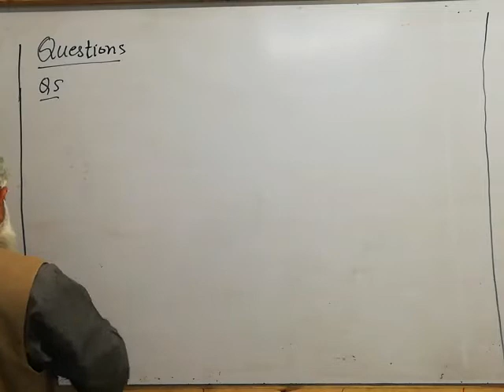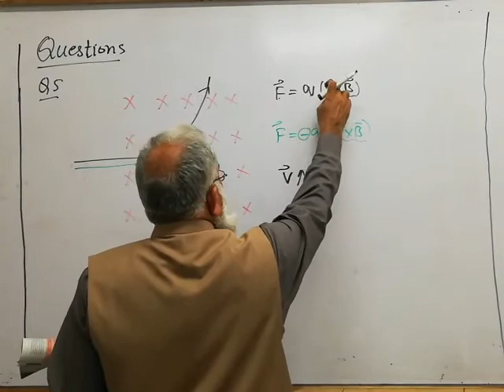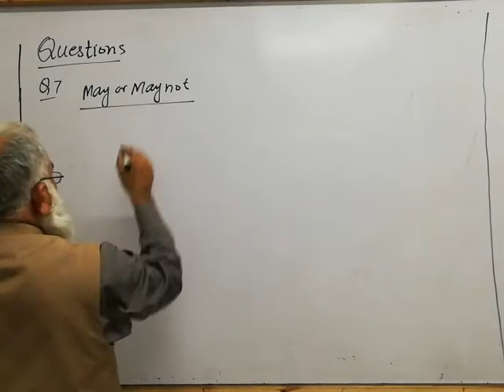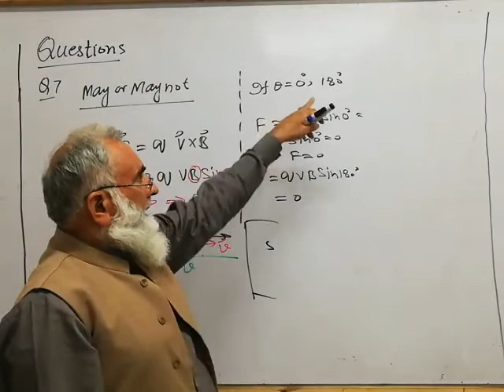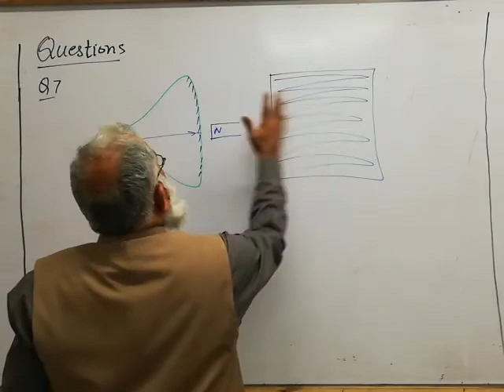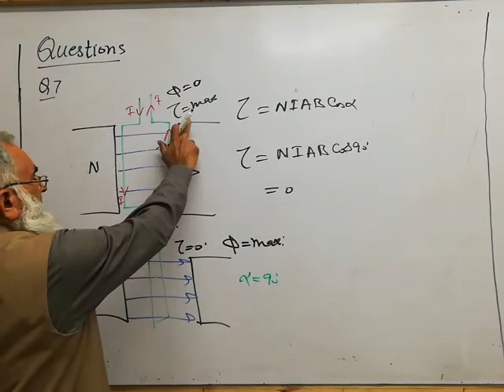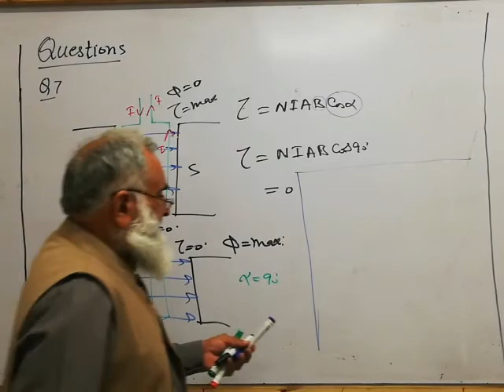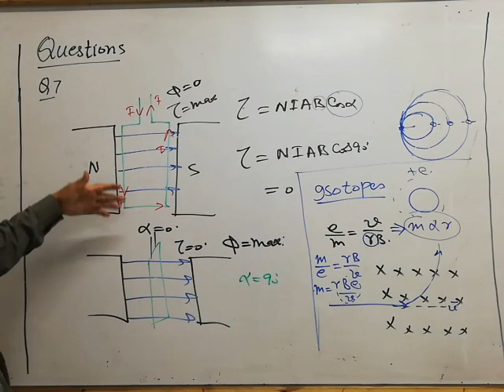F. Sc 2nd. Questions ch 14(2nd)